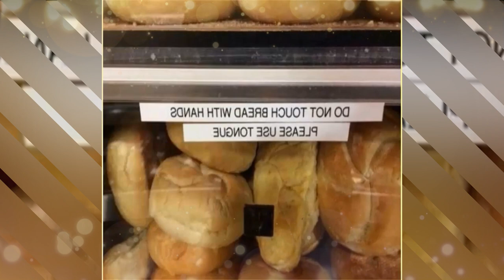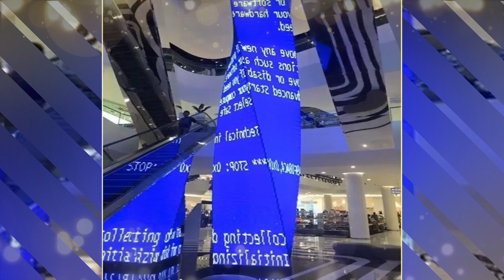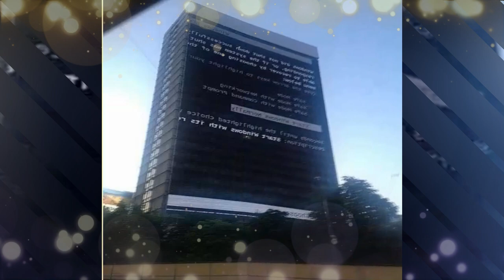Photos That Will Make You Want To Quit The Internet